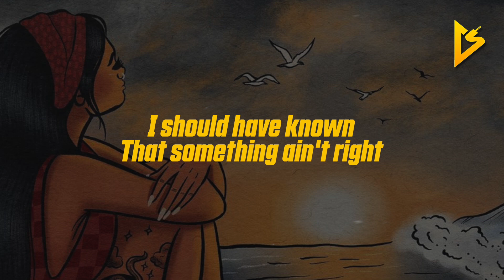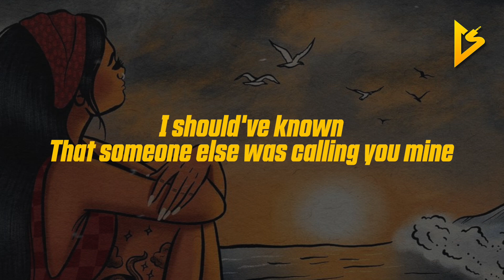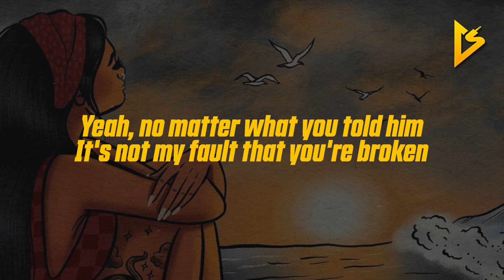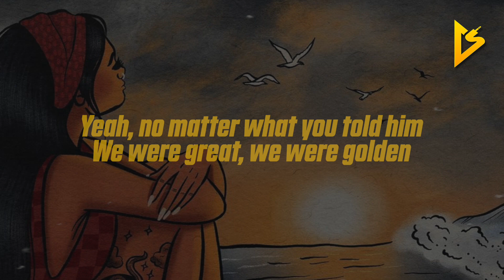Hoodie Allen - Happy Again (Lyric Video)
📸| Background Picture by Ashley Baxter